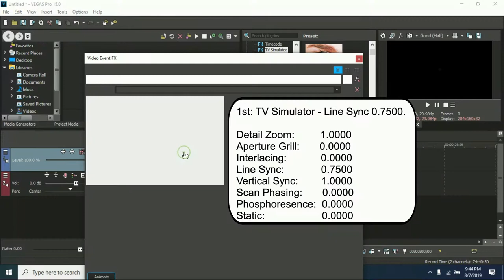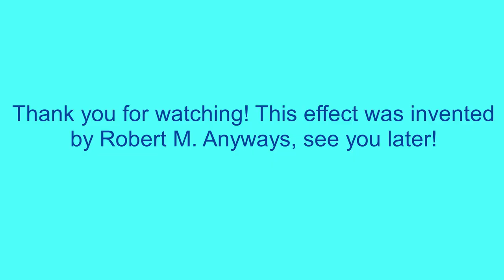How To Make Crazy Chorded On Sony Vegas Pro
Let's make a Crazy Chorded effect on Vegas Pro.

(NEW EFFECT) Klasky Csupo In Crazy Chorded